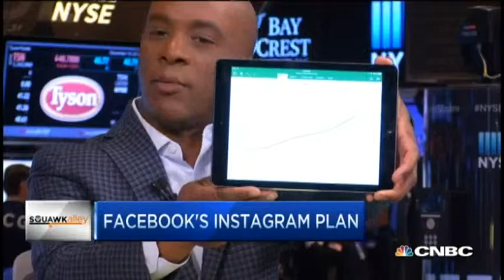Facebook's Instagram aspirations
Jon Steinberg, Daily Mail North America CEO, and CNBC's Jon Fortt discuss Instagram's growth rate and Facebook's plan for the photo service.